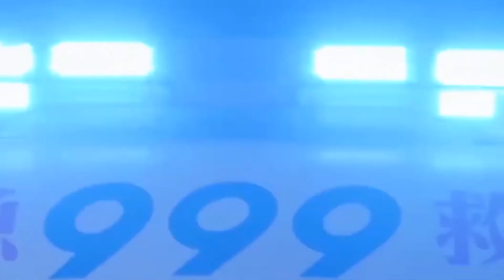李嘉誠身體惡化，再現豪門爭奪家產大戰，林宣妤上演生死戲！“三兒子”獲得2000億元，梁洛施成為最大贏家？佳佳娛樂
李嘉誠身體惡化，再現豪門爭奪家產大戰，林宣妤上演生死戲！“三兒子”獲得2000億元，梁洛施成為最大贏家？佳佳娛樂#李嘉誠#林宣妤